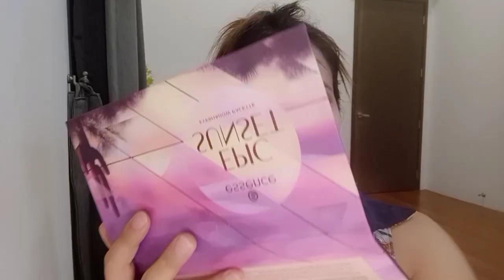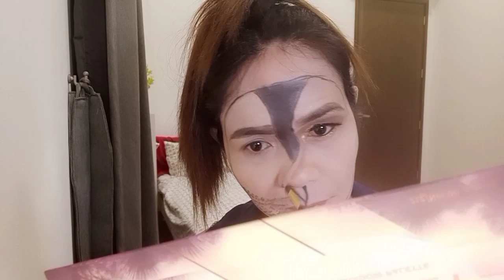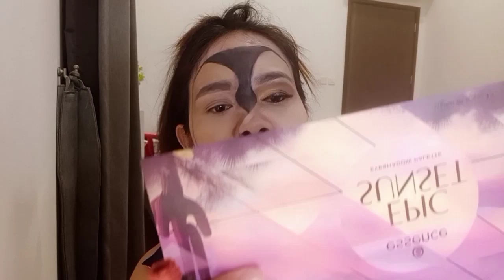faceToFace FACE TO FACE MAKE UP TUTORIAL by Gemma Pormento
Hello everyone as Hollowenn is approaching I decided to try this face to face make up illusion